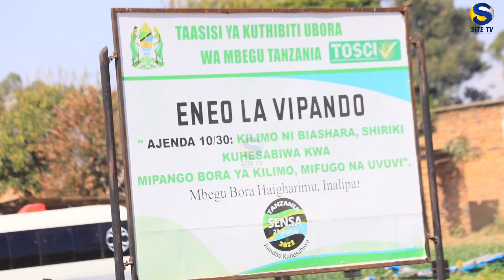RC Homera atoa Maagizo haya kwa Wataalamu juu ya Maandalizi ya Nane nane Kimataifa Mbeya.